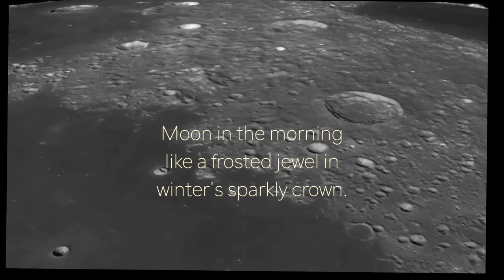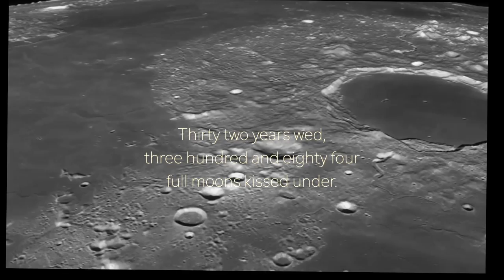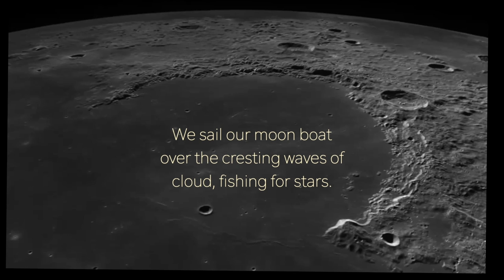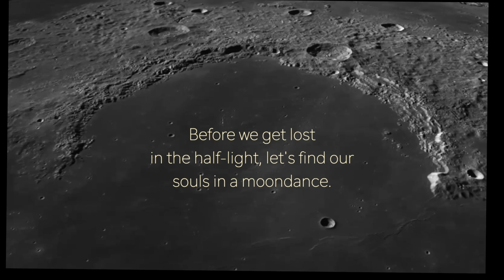Moonscape 1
This video / music was created using the music of Rory Ridley-Duff and the Haiku of Caroline Ridley-Duff as a learning project on Logic Pro/Final Cut.

Credits/special thanks:

Some video may be drawn from NASA’s Goddard Space Flight Centre Scientific Visualization Studio. NASA Scientific Visualization Studio